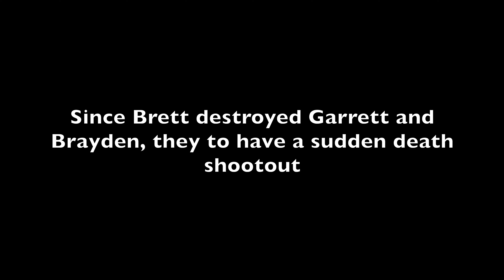This Video Will End When...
Ok. Second time uploading this video because YouTube is actually being dumb. When I uploaded the video the first time, it cut and left out 3 minutes in the final part. So now I have to upload it again and wait another hour before it is uploaded. Smash like button if you feel bad for me. (This is not the first time this has happened).